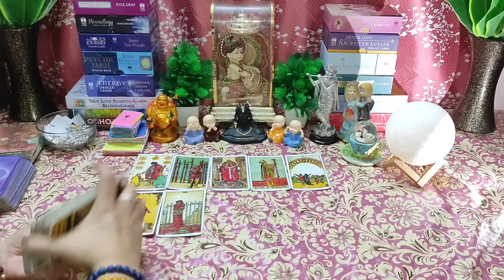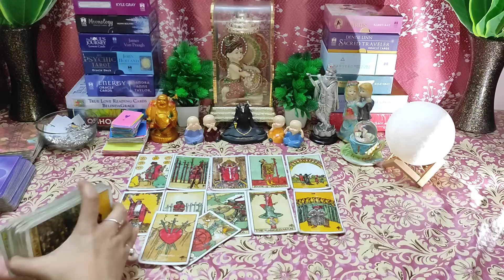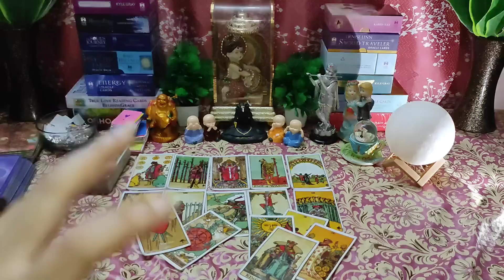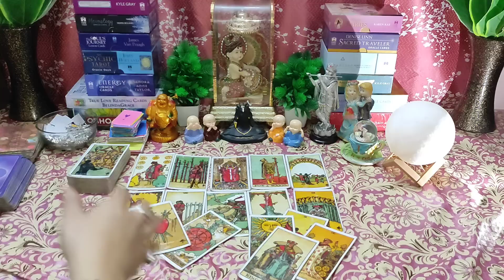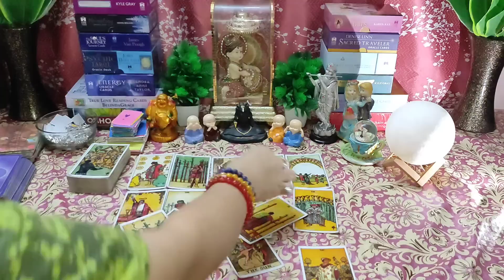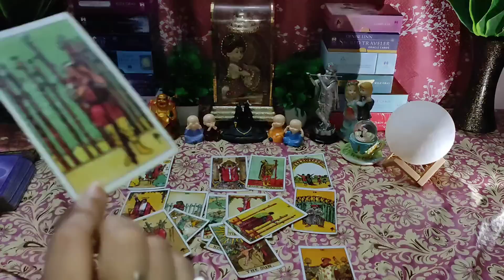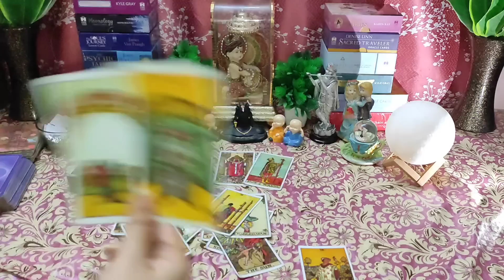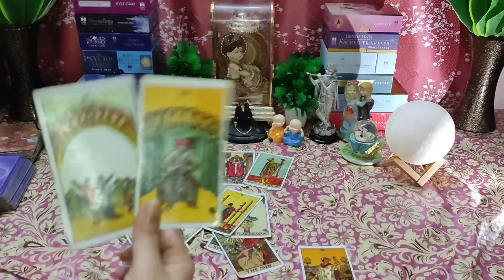🌈Wo Apke Sath Kaisa Rishta Mehsoos Karte Hai🤔Timeless💯Hindi Tarot Reading❤